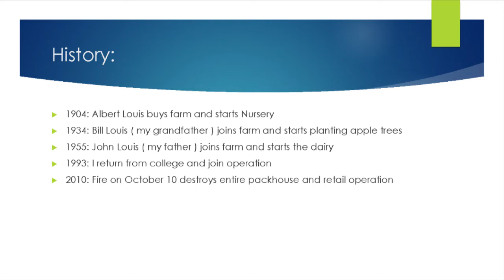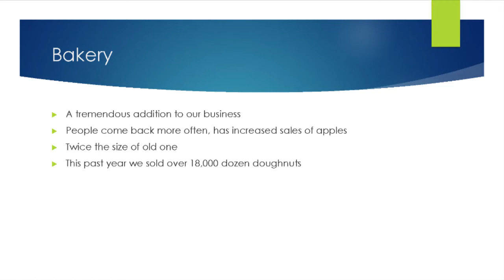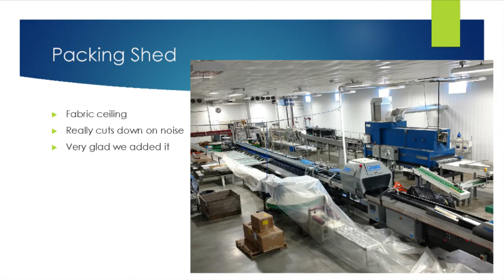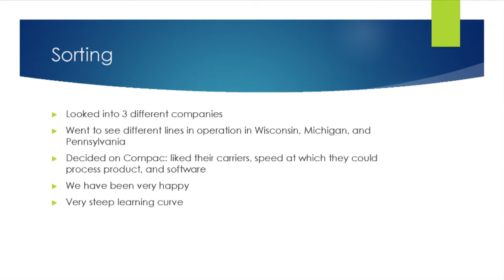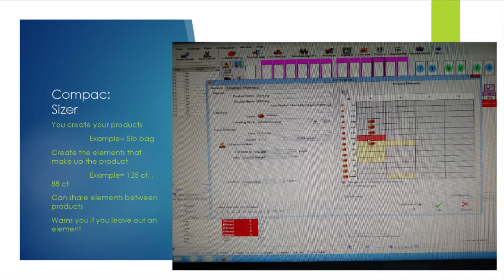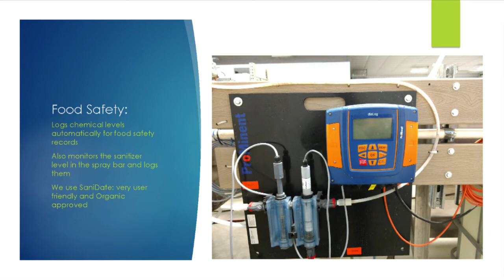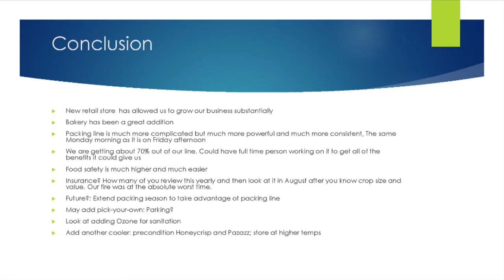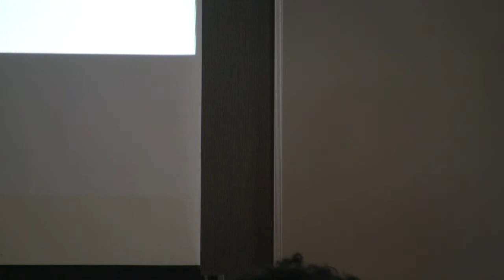Steve Louis - Packhouse Design - PFI Annual Conference 2019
A late-summer orchard fire destroyed Oakwood Fruit Farm’s 2010 season. A silver lining, however, was that the time off allowed Steve to travel to other orchards during apple harvest, observing their practices and gathering ideas for the re-build of his packing facility. During this session, Steve shares what he learned, what they built and what improvements could still be made.

Steve Louis is the owner of Oakwood Fruit Farm in Richland Center, Wisconsin. He is the past president of Wisconsin Apple Growers Association, and holds a degree in horticulture from UW-Madison. Spanning 200 acres, the orchard has over 20 apple varieties on a mix of semi-dwarf and dwarf rootstocks.